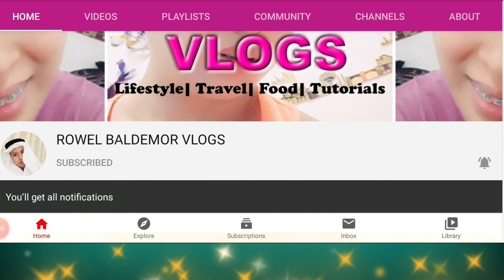DIY Christmas Tree Using Recycled Materials